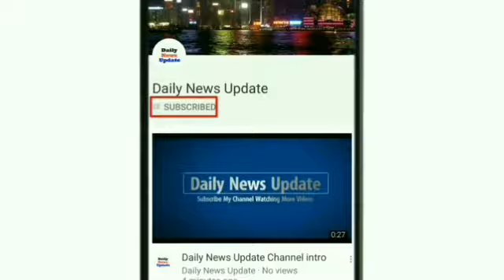स्टेशन पर खड़े फोन टटोल रहे मोदी जी के हमशक्ल का सच आया सामने देखिए ये विडियो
As soon as the picture came to light, people opposed it. After the protest AIB had removed this post. After which the cyber branch of the police filed an FIR against ABI's head Tanmay. But we are going to tell you about the person whose picture was teasing on social media. There may have been a lot of hardships for India's hardly any prime minister, as Modi has come. This man standing at the railway station is watching his mobile in a bag hanging on one side, and no one can say that he is not Modi. This picture and discussion came in when Comedy YouTube channel AIB, on this Snapchat's Dog Filter was released on social media. This cheese is absolutely wrong. We should not make such a joke with the Prime Minister of our country. It is a criminal offense. After this, an FIR against AIB co-founder Bhatt was also done. The real name of this person is Ramachandran and it belongs to Kannur of Kerala. Ramachandran told that he now lives with his family in Bangalore and Kannur went to visit his mother when his picture became viral. He was waiting for the train at Payyanur railway station, when someone pulled his photo. Ramchandran had sent a picture to someone on Whatsapp, but then he did not know that he would become so viral. He told that before this he has done this with them. People stop taking them selfie. People in the metro or bus stand themselves, and then the best they are when they call them called Modi Uncle. Ramachandran says that now when this photo has come in the eyes of the Prime Minister, he does not know What will be the impact on their lives?